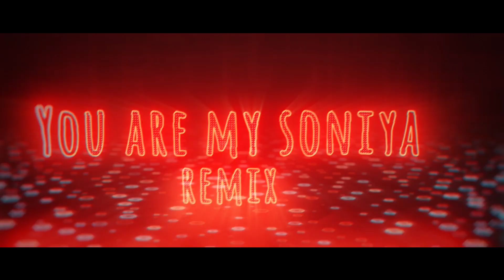You Are My Soniya | Kabhi Khushi Kabhie Gham | Dj Abhishek Remix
Song Lyrics
Dekha tum ko jabse bas
Dekha tum ko yaara
Tum se koyi achcha hai
Na tum se koyi pyaara
Yun nazre na pheron
Tum mere ho mere tum

Keh do na keh do na
You are my soniya

Teri mohabbat mein
Yeh dil deewana hai
Is mein hain meri kya khata
Haan yeh dil churane
Ka achcha bahana hai
Mujhko hai pehle se pata

Milne mein humko
Kitne barson lage hain yara
Aisi khushi ka pal to
Phir na aaye dubaara
Aisi khushi mein yaara
Yeh nasha kya kam hoga

Pagal banaya hai teri adaaon ne
Mujhko to hai tera nasha
Maine bhi palko mein
Tum ko chupaaya hai
Tu mere khwaabon mein basa
Betaabi kehti meri
Aaja baahon mein bhar loon
Jeena hai teri hoke milke
Yeh vaada kar loon
Dono ne kasme li hain
Pyaar kabhi na kam hoga

Dekha tum ko jabse
Bas dekha tum ko yaara
Keh do na keh do
Na you are my soniya
You.. Are.. You are my soniya